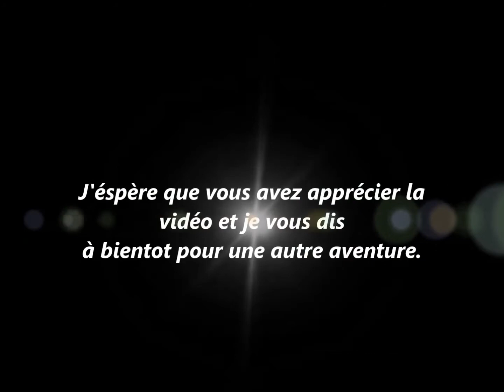Petite balade au col de Parménie.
Petite rando bien sympa ce dimanche au col de Parmènie.
Ancienne Chartreuse au sommet de la colline de Parmènie.
Chapelle du 12émé siècle.
Superbe point de vue une fois arrivé a la table d'orientation.
Sur le pays de Bièvre Valloire et la vallée de L'Isère.